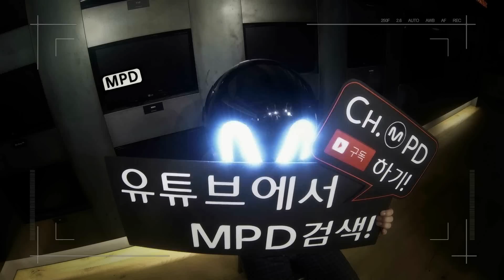인피니트 컴백 미니팬미팅 INFINITE MINI FAN MEETING Mnet MCOUNTDOWN 150716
인피니트 컴백 미니팬미팅
 INFINITE MINI FAN MEETING
Mnet MCOUNTDOWN 150716

엠피디와 함께한 미니팬미팅
성규 동우 성열 성종 엘 우현 호야